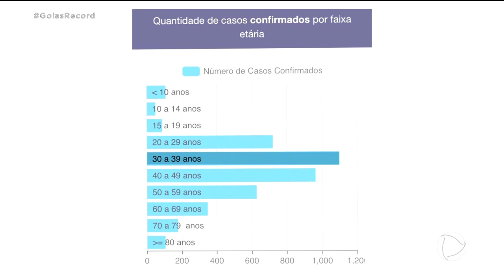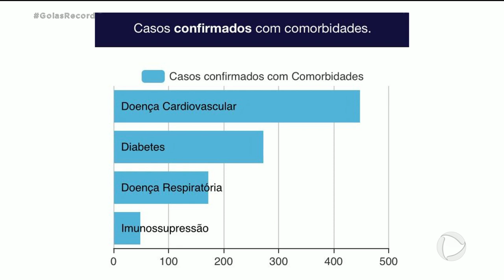COVID-19 AVANÇA NÚMERO DE MORTES EM GOIÁS SOBE E CHEGA A 151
Os casos da covid-19 continuam avançando em Goiás e isso preocupa as autoridades de saúde. Os números você vai ver agora com a Fernanda Arcanjo, que chega com o Goiás Record.